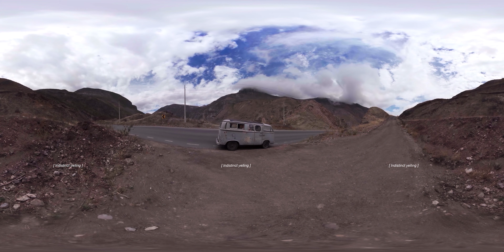Uku Pacha · vD31921T94837P · 21 mins 24 segs